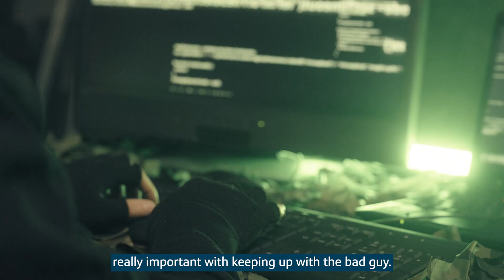Catherine’s Day In The Life as a Cybersecurity Associate at Capital One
As a recent college graduate, Catherine channeled her engineering expertise and her passion for running into a dynamic cybersecurity career. Check out how she works with her team to stop hackers in their tracks and identify & fix bugs connected to the latest vulnerabilities.

Check out what makes Capital One such a great place to work

Capital One is an equal opportunity employer (EOE, including disability/vet) committed to non-discrimination in compliance with applicable federal, state, and local laws.